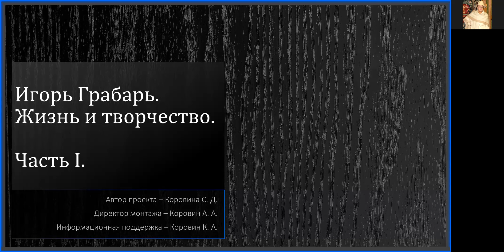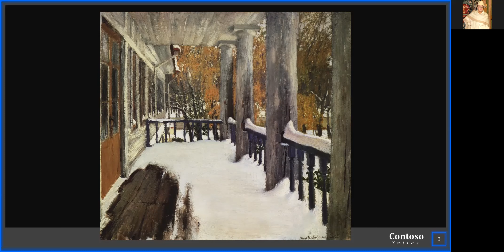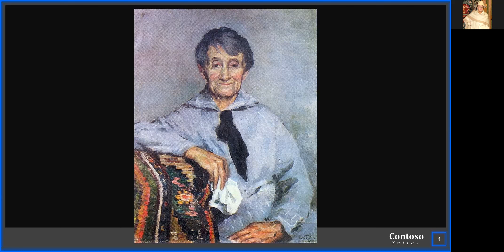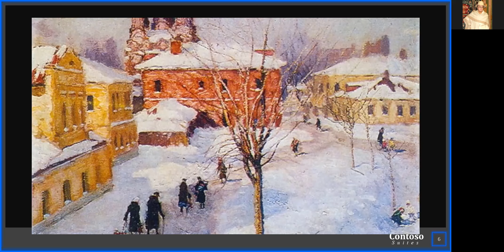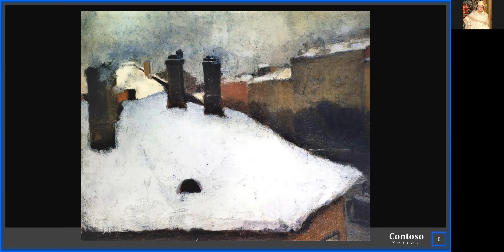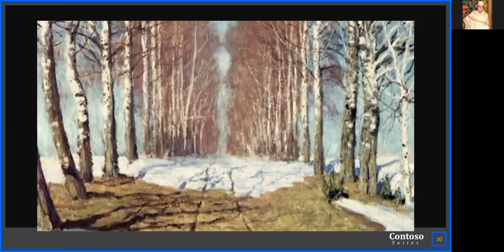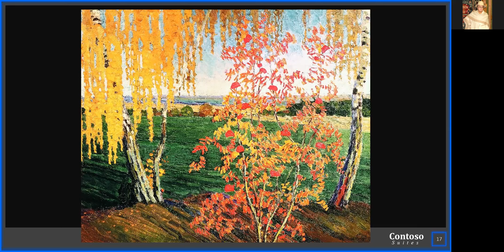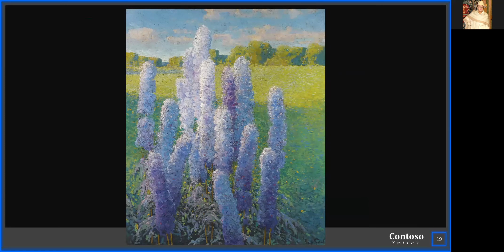СДО-1. Игорь Грабарь. Жизнь и творчество. Часть 1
Подготовила культорганизатор социально-досугового отделения №1 Коровина Светлана Дмитриевна